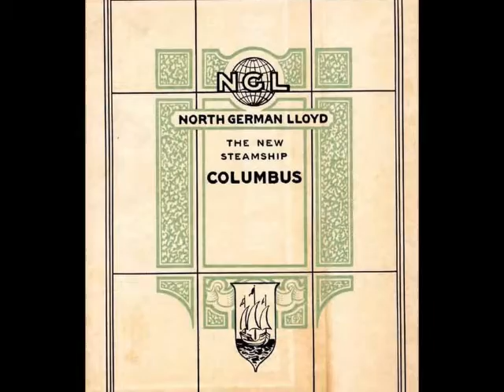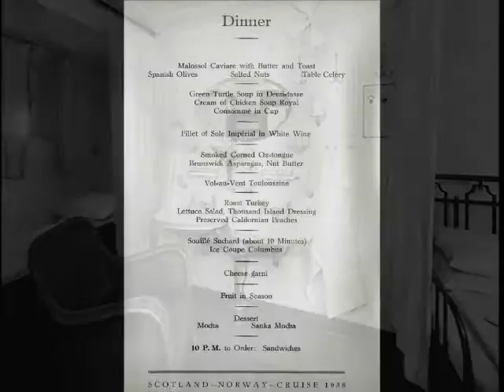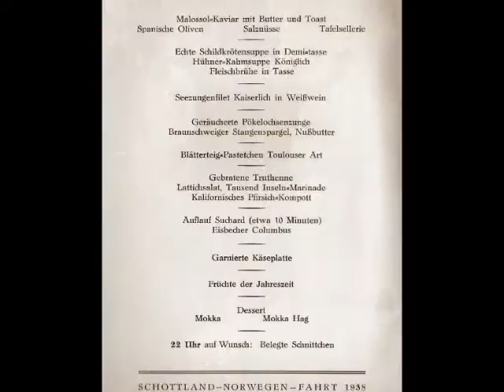s.s. Columbus and the Ocean Flyers - North German Lloyd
The Columbus, laid down before the start of World War I, was originally to be named Hindenburg. However, her then-sister, originally named Columbus, was handed over to the White Star Line after the war as part of reparations in 1920. The Allies allowed the Norddeutscher Lloyd (NDL), her owners, to keep the remaining ship. NDL decided to give her the name of her departed sister, now the British Homeric. Construction, which had been held up by the war, resumed at Schichau Shipyards in Danzig, Germany.

Tonnage:  32354 GRT (1924-29), 32565 GRT (1929-39)
Length:  750 ft (230 m)
Beam:  83 ft (25 m)
Height:  49 ft (15 m)
Decks:  8
Propulsion:  Triple-expansion reciprocating engines (1924-29), Steam turbine engines (1929-39); Twin screw
Speed:  Before refit: 18 knots (33 km/h) After refit: 20 knots (37 km/h)
Boats & landing
craft carried:  24